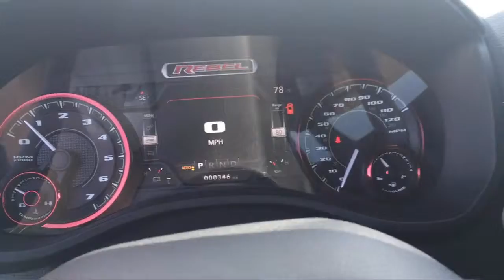2019 Ram 1500 Rebel Elk Grove Sacramento Roseville Folsom Rocklin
2019 Ram 1500 Rebel Stock Number: 55110D Vin:1C6SRFLT4KN671224.

8575 Laguna Grove Dr.